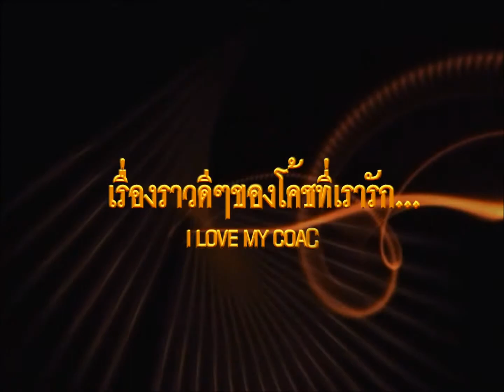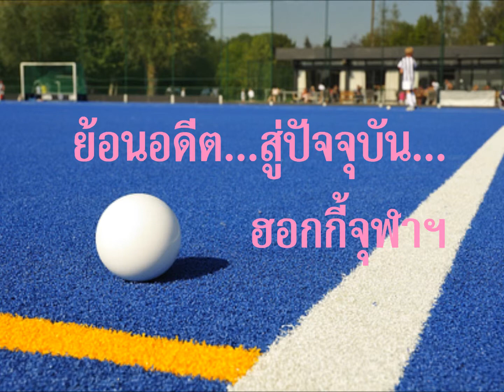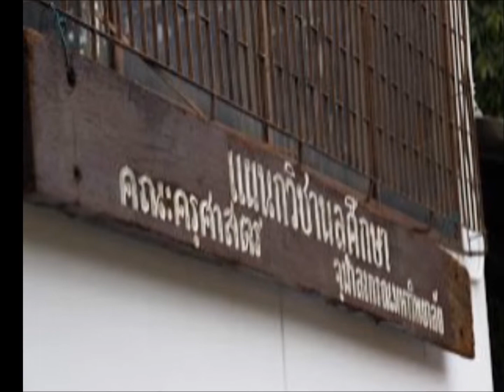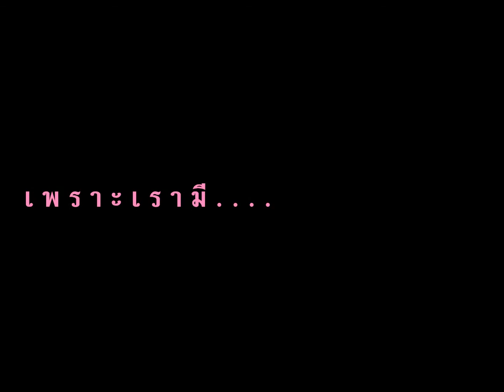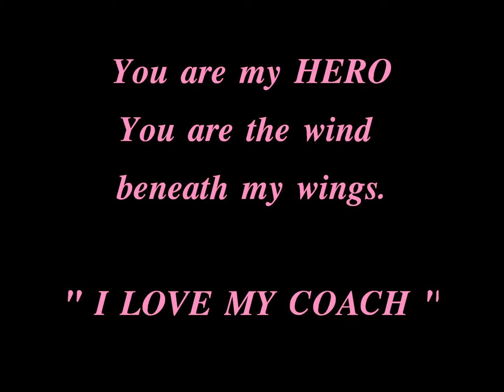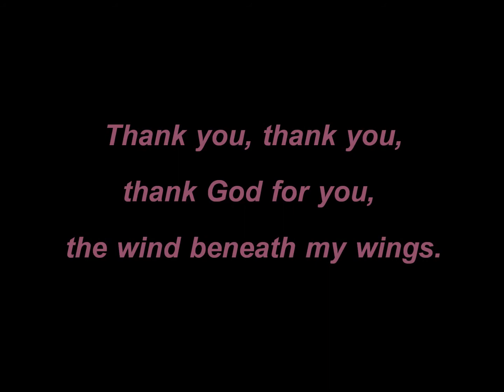Presentation งานเกษียนอายุราชการ รศ.ดร.สุรเสกข์ พงษ์หาญยุทธ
ทำจากใจให้โค้ช พี่ พ่อ อาจารย์ที่รัก.